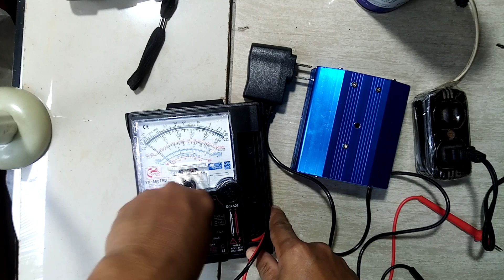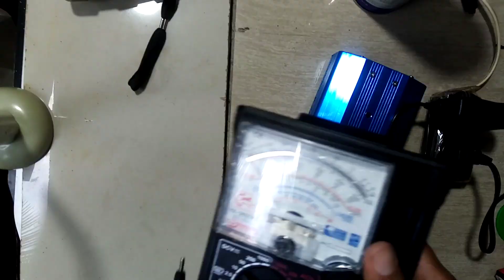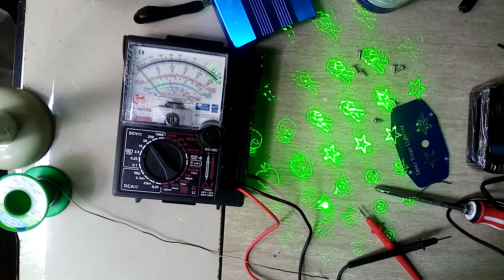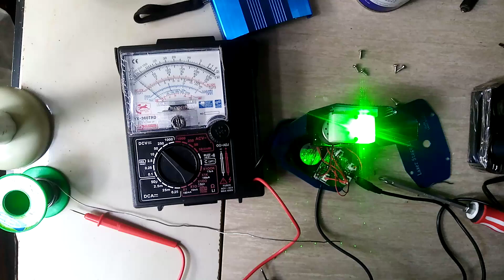HOW TO REPAIR LASER LIGHT STAGE CLASS IIIA NO PWER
HOW TO REPAIR LASER LIGHT STAGE  CLASS IIIA. PROBLEM NO POWER. RESOLDER LOSS CONTACT CLEAN CIRCUIT BOARD